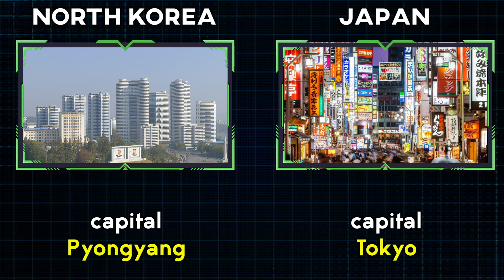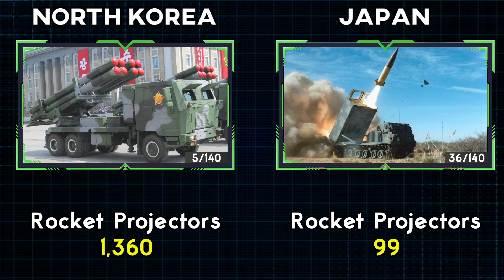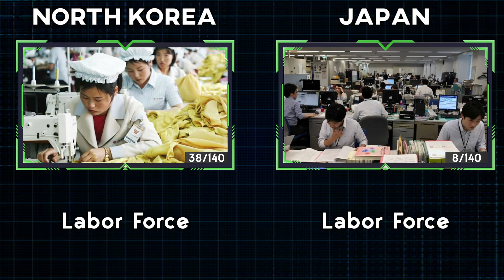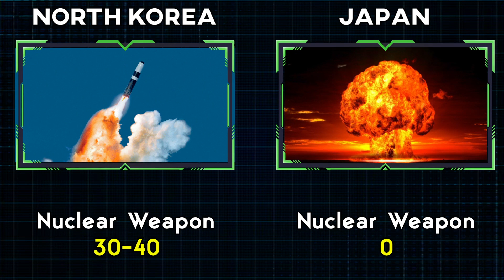North Korea vs Japan Military Power Comparison 2022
North Korea vs Japan Military Power Comparison 2022 | Japan vs North Korea Military Power Comparison 2022
2022년 북한과 일본의 군사력 비교
北朝鮮と日本の軍事力の比較2022

➤Hello friends in this video we're going to compare North Korea and Japan military firepower to understand how different their military Equipment are.

00:00 North Korea vs Japan Army Comparison
02:09 North Korea vs Japan Air force Comparison
3:15 North Korea vs Japan Navy Comparison

🔍Source:
Globalfirepower